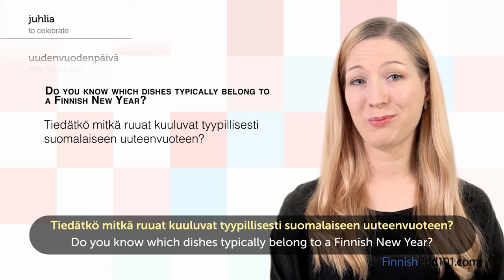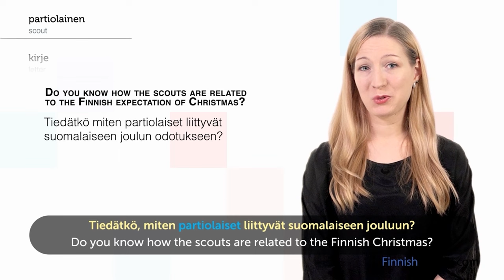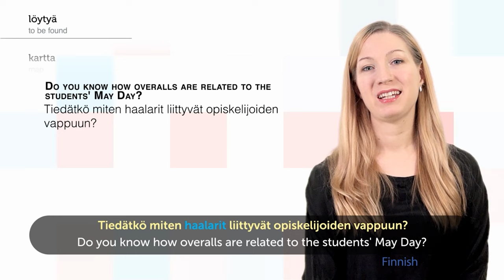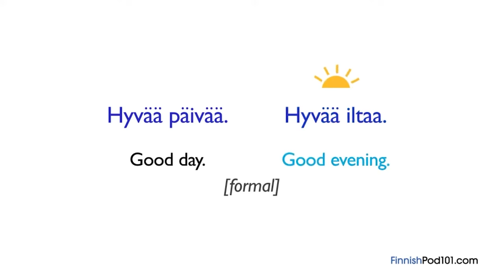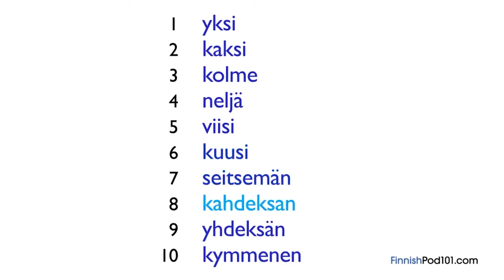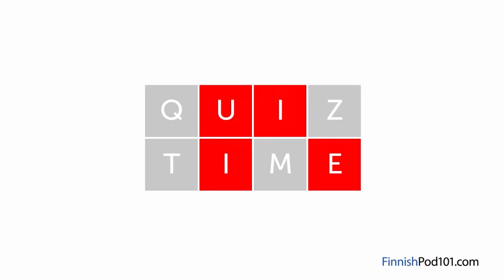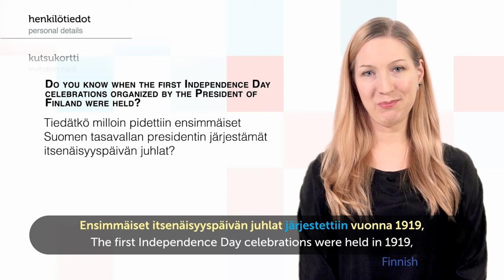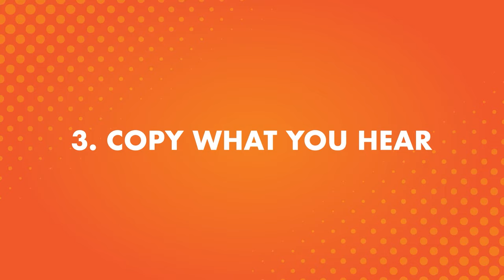Ultimate Finland Travel Guide: Compilation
← Start speaking Finnish like a native, click here and access the best resources to improve your speaking, listening and reading skills!.
↓ More details below ↓

Step 3: Start speaking Finnish the fast, fun and easy way!

If you don't understand much Finnish and want to be able to understand and speak it, this video is made for you because we will help you improving your Finnish skills!
This video will challenge your reading and listening comprehension skills and help you progress in your Finnish study.

This is the fastest, easiest way to pick up basic Finnish!